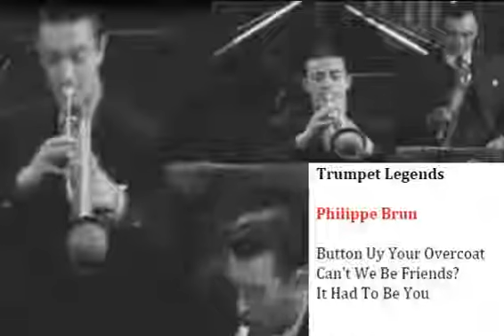Philippe BRUN - Trumpet Legends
Philippe Brun (cnt 1 & solo), Ray Binder, Philippe Montégut (tp), Robert Degaille, Marcel Dumont Jr (tb), Serge Glykson, Eddie Foy (cl, as), John Arslanian (cl, ts), Bob Vaz (p), Henri Guesde (bj), Georges Grasset (tu), Coco Aslan (dm), Paris, 16 May 1929:
0:00 Button up your overcoat (band vocal)
Philippe Brun (cnt), Pierre Allier, Philippe Montégut (tp), Marcel Dumont, Robert Degaille (tb), Serge Glykson, Eddie Foy, René Barry (cl, as), John Arslanian (cl, ts), Bob Vaz, Stéphane Mougin (p), Henri Guesde (bj), Pierre Simon (b) or Jean Gompell (bass-sax), Coco Aslan (dm), Paris, 19 October 1929:
2:52 Can't we be friends? (Grace Edwards, voc)
Philippe Brun (tp), Alix Combelle (cl, ts), Michel Warlop (vln), Stéphane Grappelli (p), Django Reinhardt (g), Louis Vola (b), Maurice Chaillou (dm), Paris, 28 December 1937
5:33 It Had To Be You
Archives Michel Laplace